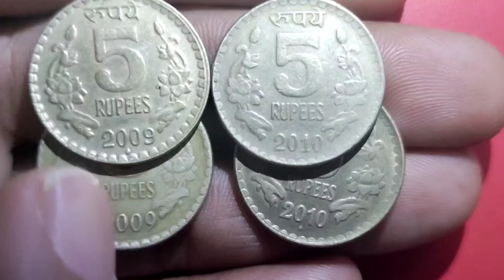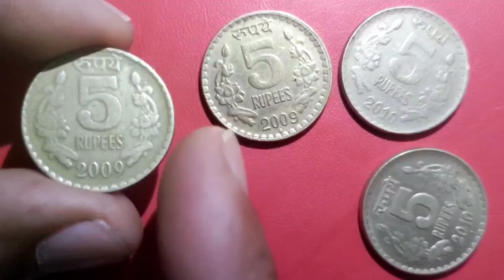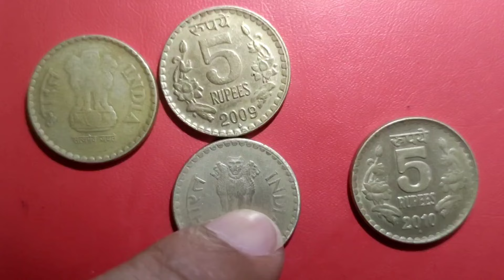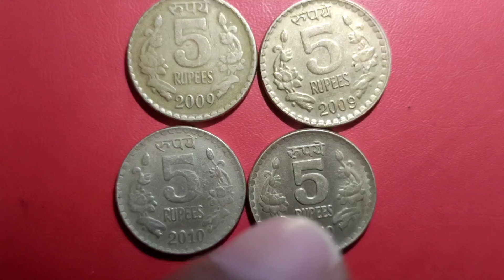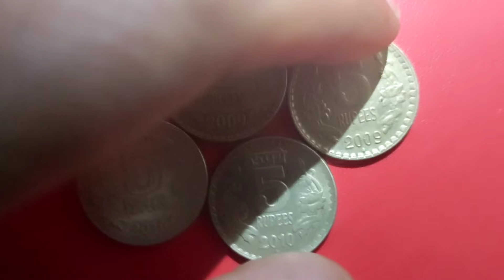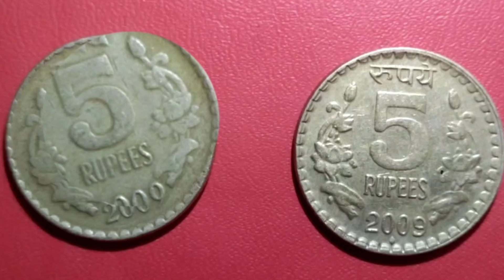5 रुपये 2009 कि वैल्यू जरूर देखें! 2009 5 rupees coin value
5 रुपये 2009 कि वैल्यू जरूर देखें! 2009 5 rupees coin value | 5 rupees 2009 coin value
5 rupees coin value
2009 5 rupees coin value
5 rupees coin
5 rupees 2009 coin value
5 rs coin value
value of parliament coin 5 rupee 2009
2010 5 rupees coin value
old coins value
rare 5 rupees coin value
2009 5 rupees coin
5 rupee coin value
5 rupees coins
5 rupee parliament coin value
5 rupees lion dai varieties 2009 and 2010 coins
5 rupees 2009
5 rupees coin value 2009
5 rupees 2009 and 2010 coin value
most valuable 5 rupees coin
nandujaatck
currency buyer